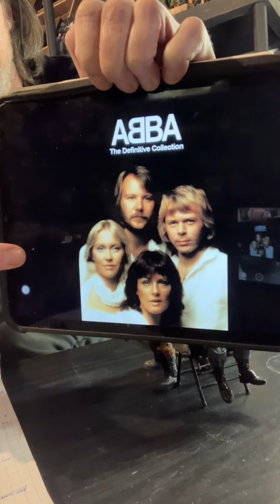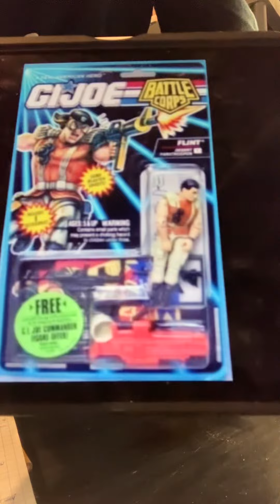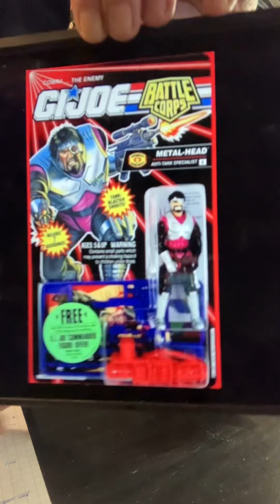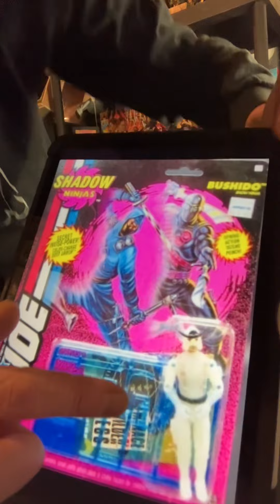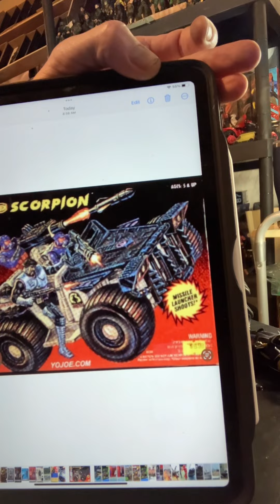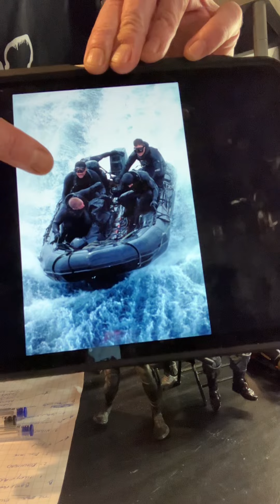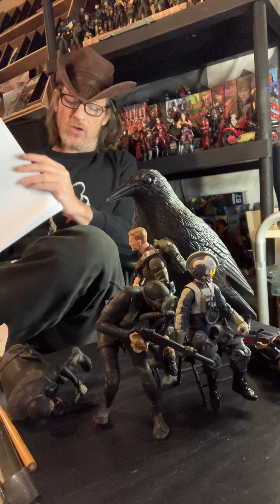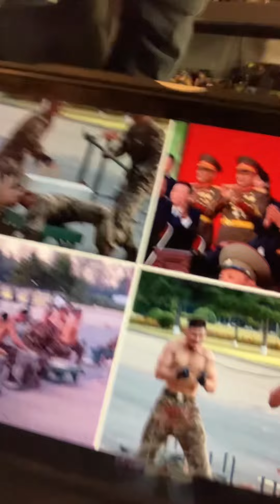The Tactical Perspective: “ 94 Originals vs GI Joe Classified and my logic applied “ Hasbro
The Last OG line vid of the series, so thanks for riding with me on that road. Ended this one with the Crows take in the better consumer communication of this age and NINJAS. Yup…those ADHD vids will be coming soon!